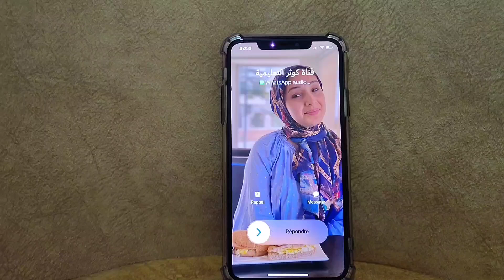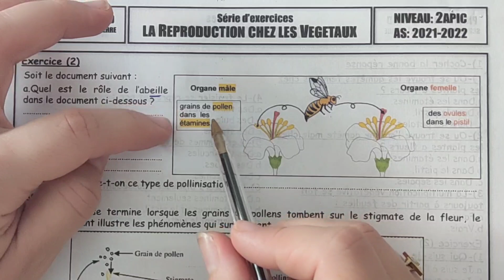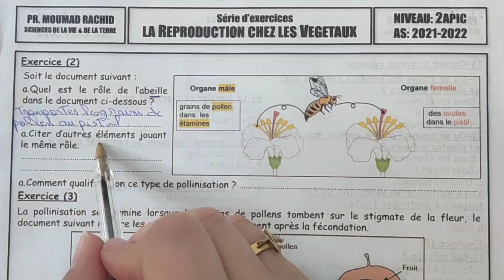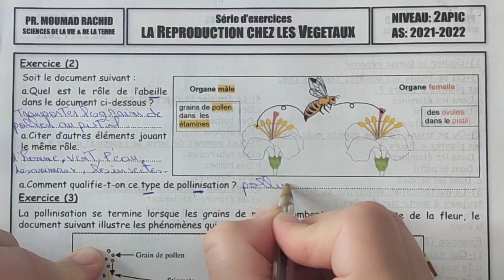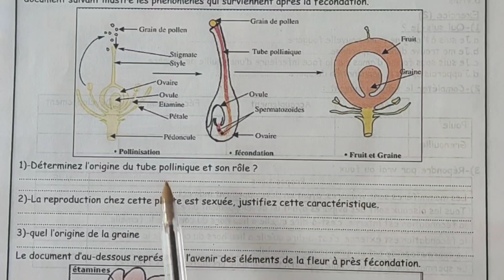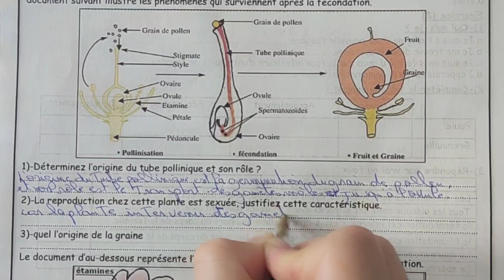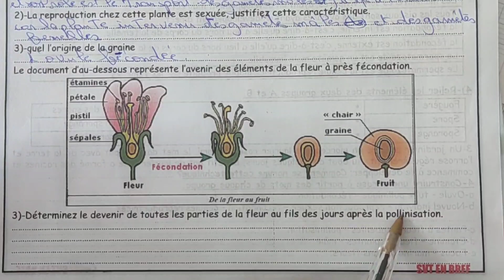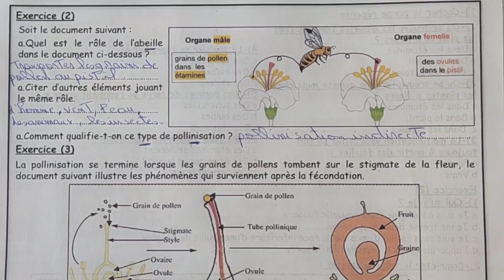Contrôle SVT 2AC ثانية إعدادي